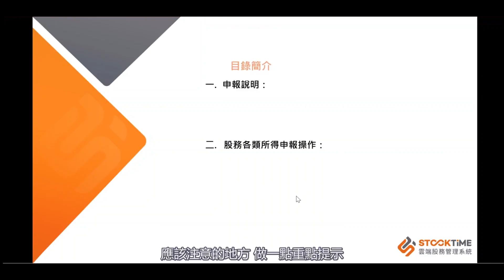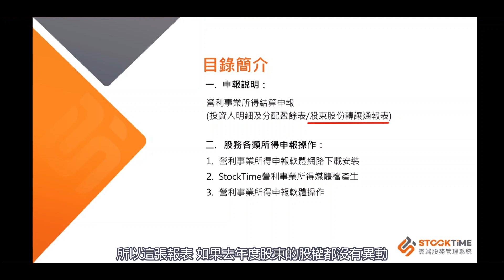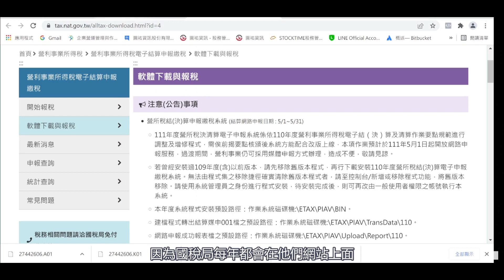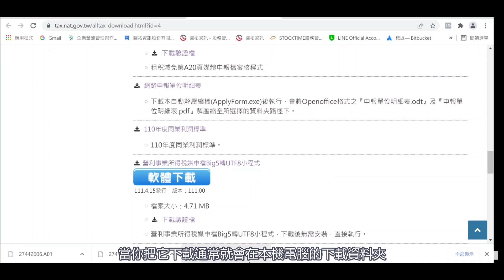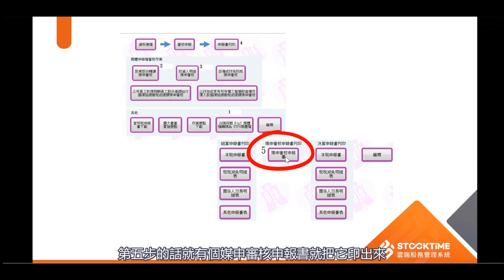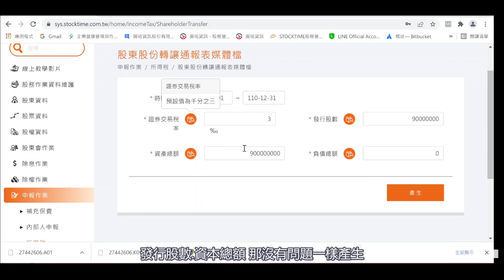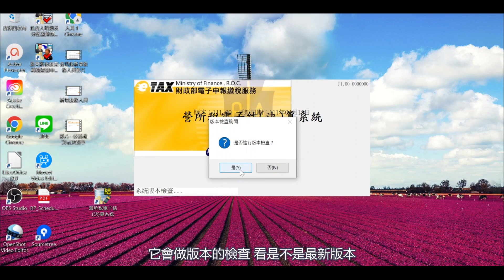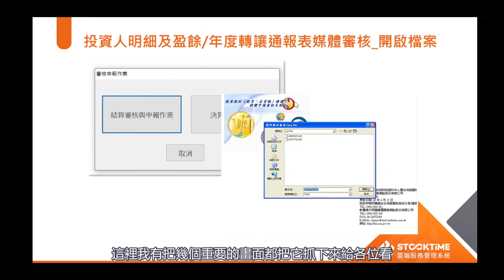股務稅務申報 三部曲-五月份定期申報(營利事業所得－股東股份轉讓通報表、投資人明細及分配盈餘表)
每年五月份為營利事業所得稅結算申報時間， 關於股務方面需申報的有
「股東股份轉讓通報表」還有「投資人明細及分配盈餘表」
本部影片，股務專家針對國稅局申報軟體的下載、操作，還有應該注意的地方 做重點提示

StockTime雲端股務系統申報作業功能，根據國稅局軟體即時更新，能快速產生申報媒體檔且不用擔心檔案上傳問題，是您股務自辦神隊友！

*立即開戶享免費試用、基本股務諮詢服務、線上／實體課程免費